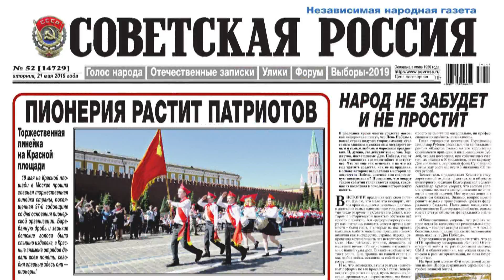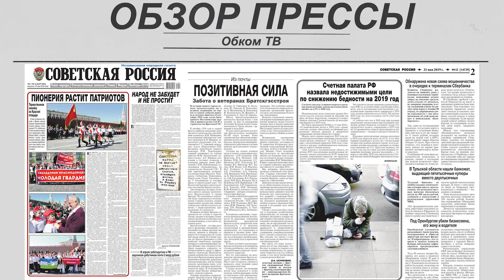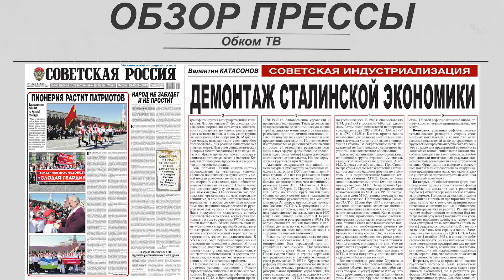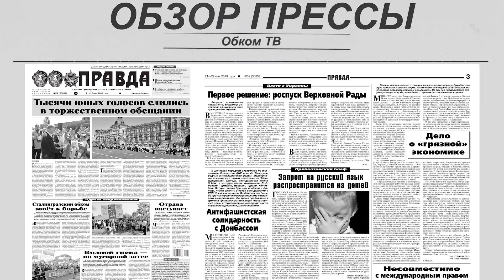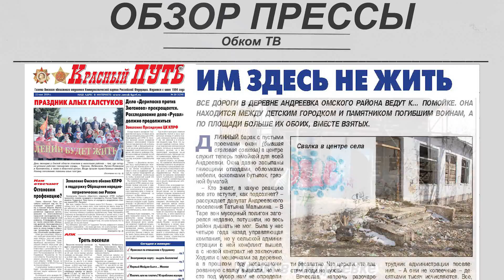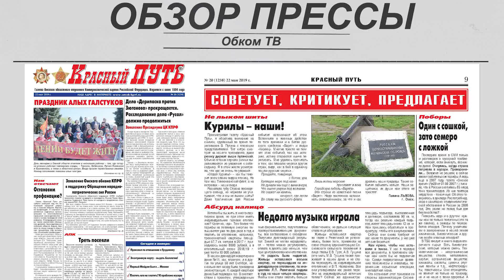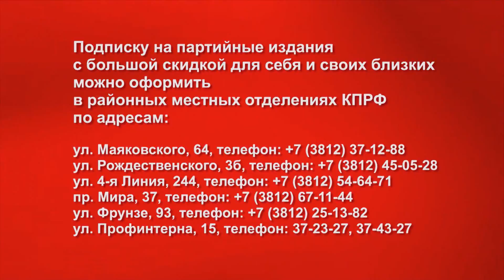ОБЗОР ПРЕССЫ. 21.05.2019